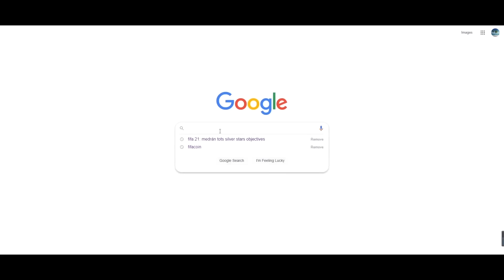TOTS BUNDESLIGA RECOMPENSAS DE FUT CHAMPIONS RANGO 1 !!!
Por Pedidos Superiores a 59 €, Obsequiar 1 Camisetas + Gorra
Por Pedidos Superiores a 99 €, Obsequiar 2 Camisetas + Gorra ,Envío Gratis
Por Pedidos Superiores a 159 €, Obsequiar 3 Camisetas + Gorra , Envío Gratis